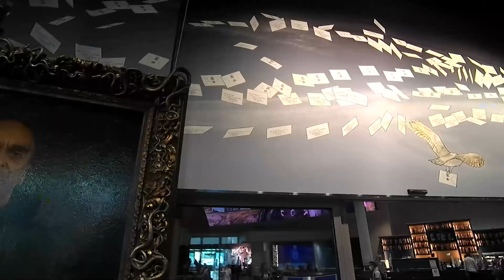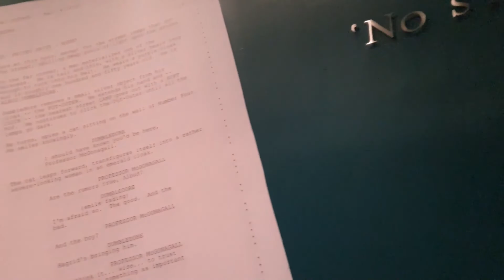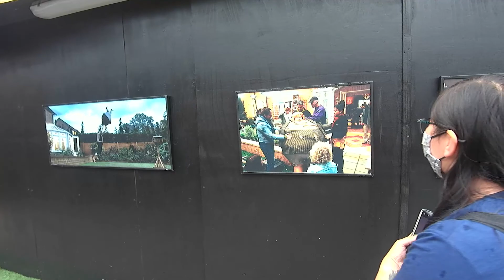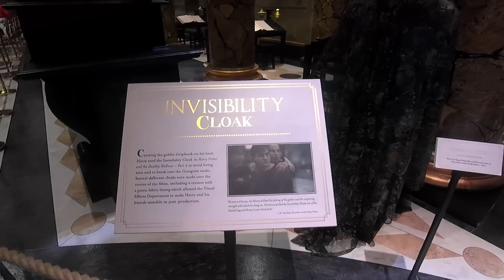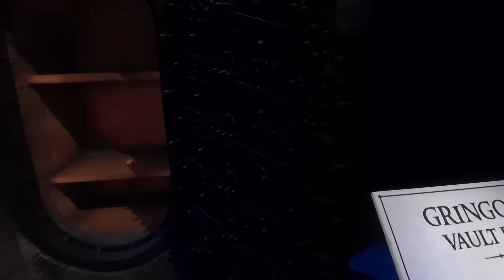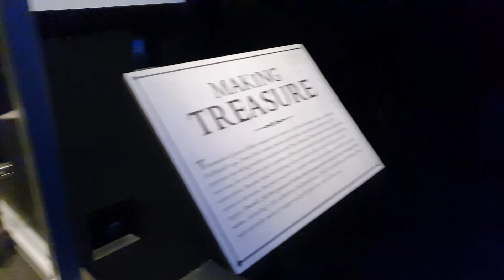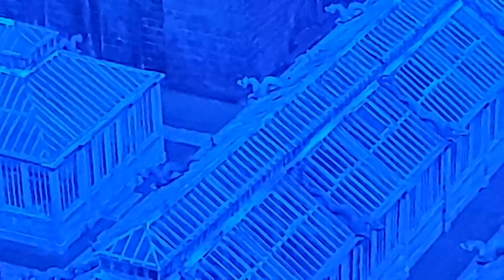Warner Bros Studio Tour June 2021